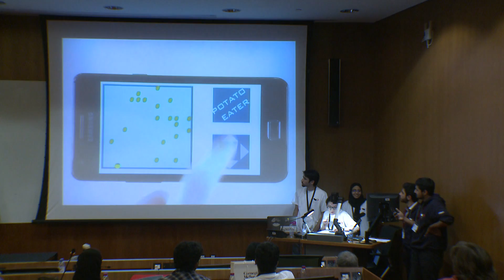Carnegie Apps Hackathon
The hackathon was a 24-hour event where students worked individually or in teams to build a cool application - be it a game, a mobile application or a web application. Students who participate in the event - referred to as 'Hackers' - can use any technology to build their application.